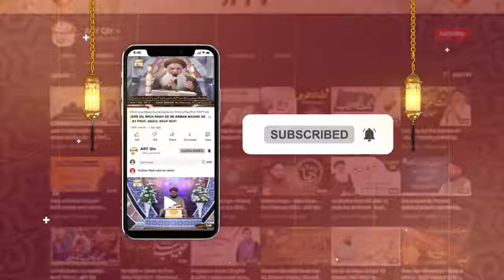Shab e Barat Ibadat Ki Raat || Mah e Shaban || Latest Bayan || Imtiaz Javed Khakvi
Meri Pehchan - Topic: Shab e Barat
Host: Syeda Zainab Alam || Guest: Sadia Ansari || Imtiaz Javed Khakvi